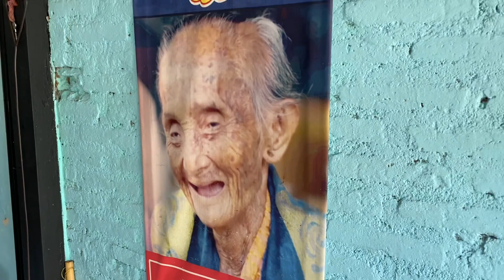Kuliner Legendaris di Jogja